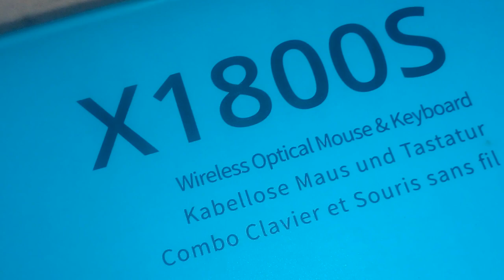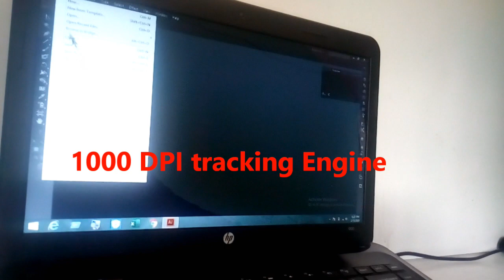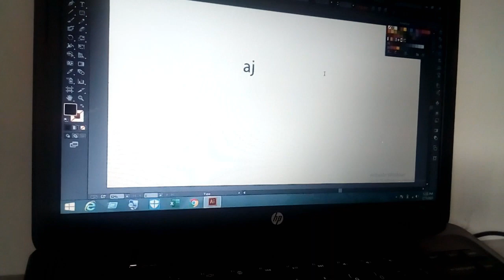Rapoo X1800S wireless mouse and keyword combo Short Review | Online Ajmir Production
rapoo wireless mouse and keyword combo Short Review